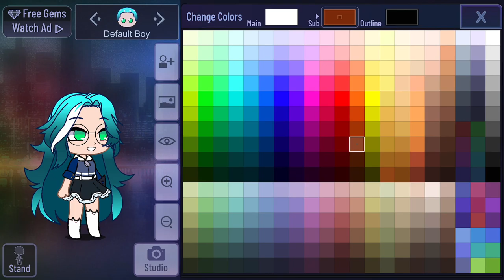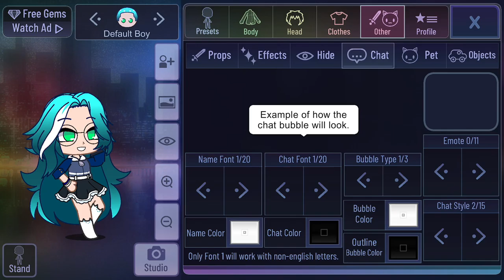My first time doing front facing in Gacha Club